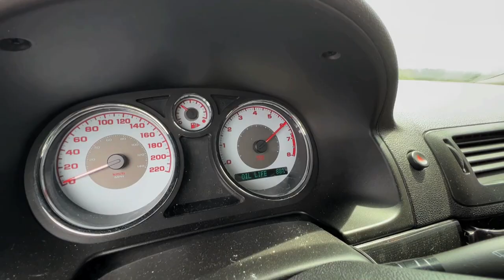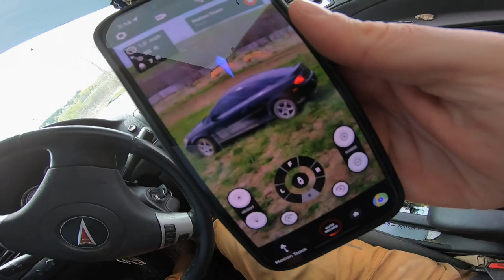NEW $400 G6 BURNOUT!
NEW $400 G6 BURNOUT! Decided it was time to start picking up jumping cars again and we started off with a brand new pre owned $400 Pontiac G6! What a beast! Standard too! Did a massive burnout and possibly burnt out the clutch! Ooops!